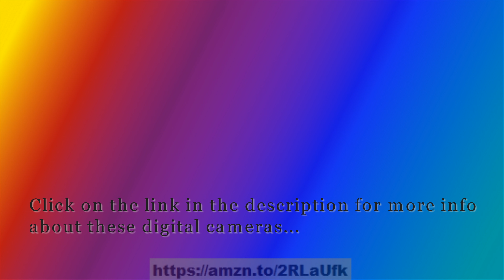Refurbished Digital Cameras for Sale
Canon EOS Rebel T100 DSLR Camera (Renewed)
Canon PowerShot SX20IS 12.1MP Digital Camera (Renewed)
Canon SX40 HS 12.1MP Digital Camera (Renewed)
Fujifilm FinePix XP140 Waterproof Digital Camera (Renewed)
Kodak AZ521, 16MP Camera with 52x Optical Zoom (Renewed)
Leica V-LUX (Typ 114) Digital Camera (Renewed)
Nikon D3500 DSLR Camera (Renewed)
Nikon D750 24.3MP DSLR Camera with AF-P (Renewed)